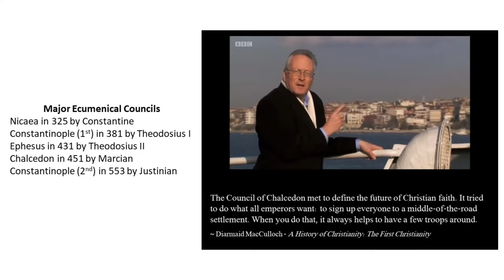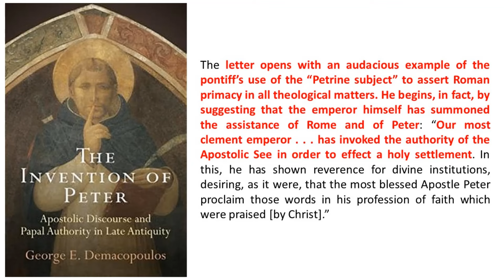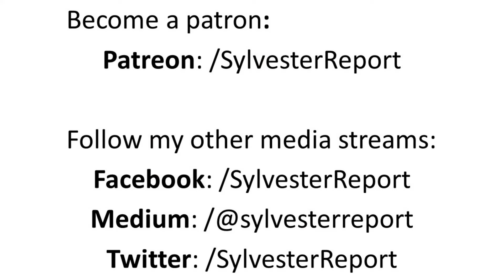Papal Profiles - Leo the Great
Pope Leo I, tagged as Leo the Great, took the first steps of Roman civic administration by the papacy. He also received an edict from  the western emperor about the primacy of the bishop of Rome, and he wrote several letters to the bishops, both eastern and western, stressing that as heir to Peter, the papacy should always be the final authority.

See my Medium blog for the introduction to my book, in progress, Dangerous Ideas, from which the information in this episode is taken

Video chapters:
0:00 Introduction
0:18 Leo negotiates with Attila & Gaiseric
1:00 Leo asserts his primacy
2:12 Edict of Valentinian
2:28 Council of Chalcedon
3:40 Humiliation & Renewed Posturing